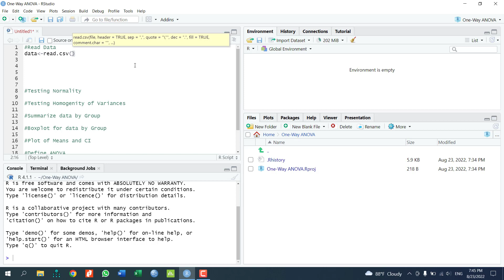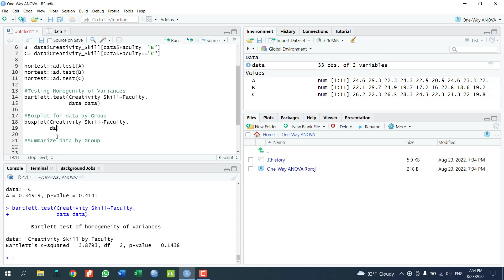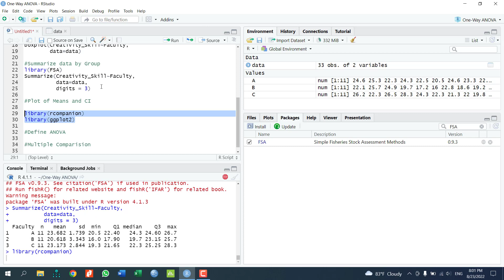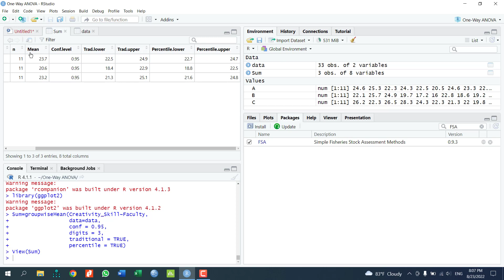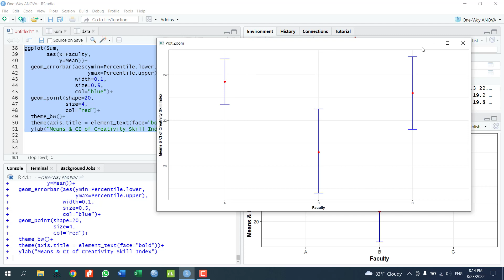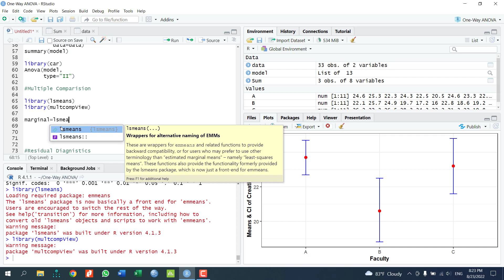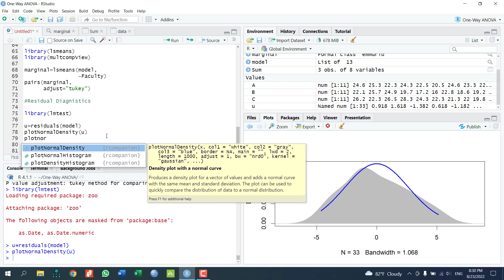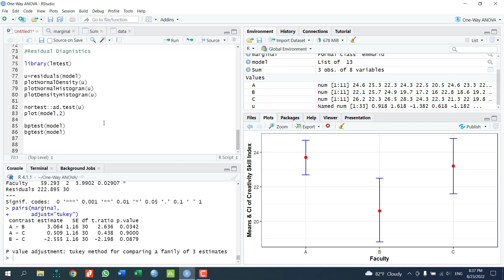One Way ANOVA in R Studio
In this video, I explain how to run the One-Way ANOVA using R with a simple example. Also, I explain what steps should you follow when using One-Way ANOVA.

📢📢 If you need assistance with data analysis for your research project, whether it's at the Undergraduate, Master's, or PhD level, please don't hesitate to contact me through the details provided below:
I am ready to offer support for various types of statistical analyses utilizing any statistical software (SPSS, Minitab, R, EViews, AMOS, SmartPLS, JASP), including:
• Descriptive Analysis
• Mean Comparisons (One-sample t-tests, Independent-samples t-tests, Paired-samples t-tests, ANOVA, etc.)
• Statistical Modeling (Regression / Time Series)
• Structural Equation Modeling using AMOS / SmartPLS / JASP
• Multivariate Data Analysis (Hoteling’s T2 test, MANOVA, Principal Component Analysis, Factor Analysis)

R Codes
Read Data
data= read.csv(file.choose())
Testing Normality
A= data$Creativity_Skill[data$Faculty=="A"]
B= data$Creativity_Skill[data$Faculty=="B"]
C= data$Creativity_Skill[data$Faculty=="C"]
nortest::ad.test(A)
nortest::ad.test(B)
nortest::ad.test(C)
Testing Homogenity of Variances
bartlett.test(Creativity_Skill~Faculty,
              data=data)
Boxplot for data by Group
boxplot(Creativity_Skill~Faculty,
        data=data)
Summarize data by Group
library(FSA)
Summarize(Creativity_Skill~Faculty,
          data=data,
          digits = 3)
Plot of Means and CI
library(rcompanion)
library(ggplot2)
Sum=groupwiseMean(Creativity_Skill~Faculty,
                  data=data,
                  conf = 0.95,
                  digits = 3,
                  traditional = TRUE,
                  percentile = TRUE)
ggplot(Sum,
       aes(x=Faculty,
           y=Mean))+
  geom_errorbar(aes(ymin=Percentile.lower,
                    ymax=Percentile.upper),
                width=0.1,
                size=0.5,
                col="blue")+
  geom_point(shape=20,
             size=4,
             col="red")+
  theme_bw()+
  theme(axis.title = element_text(face="bold"))+
  ylab("Means & CI of Creativity Skill Index")

Define ANOVA
model=lm(Creativity_Skill~Faculty,
         data=data)
summary(model)
library(car)
Anova(model,
      type="II")
Multiple Comparision
library(lsmeans)
library(multcompView)
marginal=lsmeans(model,
                 ~Faculty)
pairs(marginal,
      adjust="tukey")
Residual Diagnistics
library(lmtest)
u=residuals(model)
plotNormalDensity(u)
plotNormalHistogram(u)
plotDensityHistogram(u)
nortest::ad.test(u)
plot(model,2)
bptest(model)
bgtestmodel